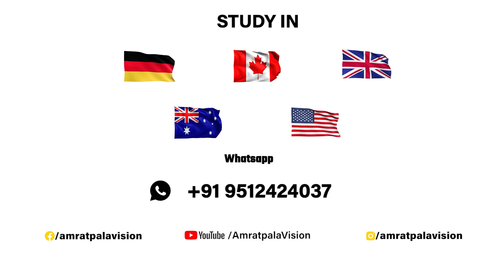How to be a Registered Nurse in Germany | Eurasia Institute | Amratpal a vision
📞Contact Form How to be a Registered Nurse in Germany
Nursing in Germany

best visa consultant in bihar,visa consultant in bihar,
best visa consultant in mp,visa consultant in mp,
best visa consultant in pune,visa consultant in pune,
best visa consultant in Kolkata,visa consultant in Kolkata,
Germany Student Visa,
German Visa,
Student Visa,
Immigration consultants,
Best consultants in Ahmedabad for Germany,
Best consultant in India for Germany,
Best consultant in Gujarat for Germany,
Best immigration consultant in Ahmedabad for Germany,
Best immigration consultant in Gujarat for Germany,
Germany immigration consultancy,
Germany immigration consultancy in Ahmedabad,
Germany immigration consultancy in Gujarat,
Germany immigration consultant,
Germany immigration consultant in India,
Germany immigration consultant in Gujarat,
Germany study visa consultant,
Germany immigration consultancy in India,
Best consultant for student visa,
Germany study visa 2022,
Germany visa for Indian 2022,
German embassy Mumbai,
Germany visa update 2022,
Germany visa specialist,
German visa specialist,